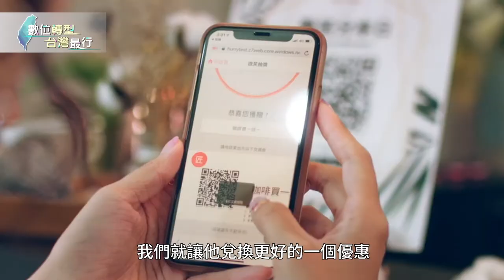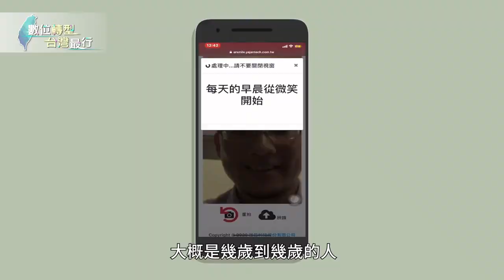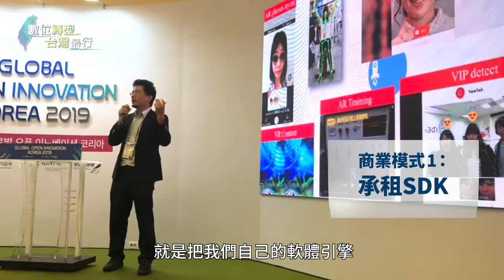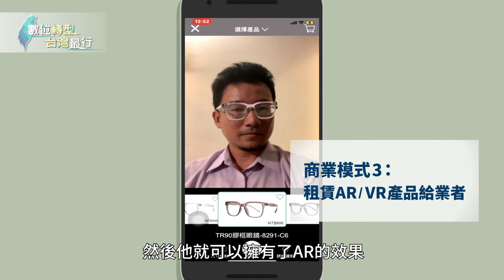2020【創新數位應用館】雅匠科技股份有限公司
AR Smile運用臉部辨識結合AI數據的互動式行銷工具，為店家與消費者之間的互動增加溫暖，這款工具不僅在消費者端可以得到全新的服務體驗，在店家後台，內含有數據分析，店家可以依據每次活動的數據，調整給獎方式，有助於經營決策。